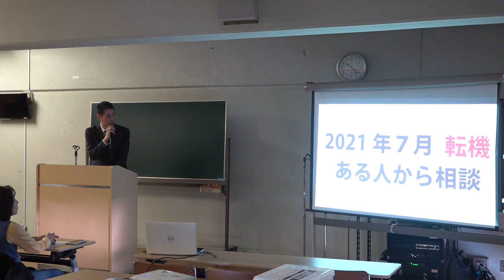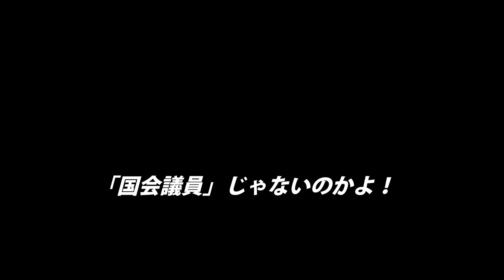【4月2日】情けない「ボク」と「ワクチン」の物語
❏藤江講演会（勉強会）
【日時】令和４年４月２日（土）
　　　　１２時３０分～１３時３０分
　　　　上映時間の都合で若干の前後があります。ご容赦ください。
【場所】勝浦芸術文化交流センター（キュステ）大ホール
　　　　勝浦市沢倉５２３－１
※申込不要、無料

❏千葉県勝浦市「ワクチン後遺症」上映会の開催について　※事前申込制
【日時】
午前の部　１０時３０分～１２時３０分（受付１０時～）
午後の部　１４時～１６時（受付１３時３０分～）

【場所】
勝浦芸術文化交流センター（キュステ）大ホール
勝浦市沢倉５２３－１

【料金】
入場料1,000円　※下記フォームより事前申込が必要です。

【申込方法】
下記申込みフォームにアクセスし、
必要事項を記入の上、送信してください。
自動返信メールの到着をもって申込完了となります。
定員に達し次第、締め切りとなります。